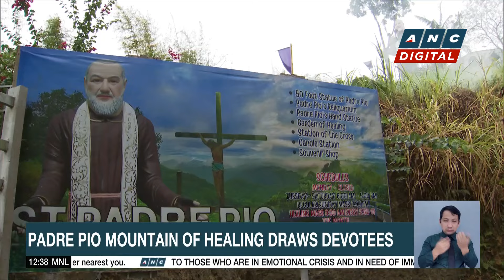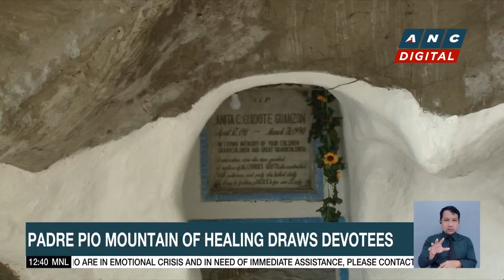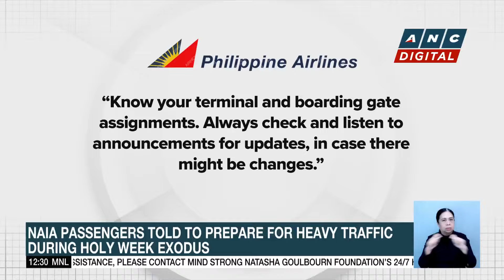Padre Pio mountain of healing draws devotees | ANC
Dateline Philippines: A 50-feet-tall statue located on top of a mountain in Bulacan draws devotees seeking healing and miracles.